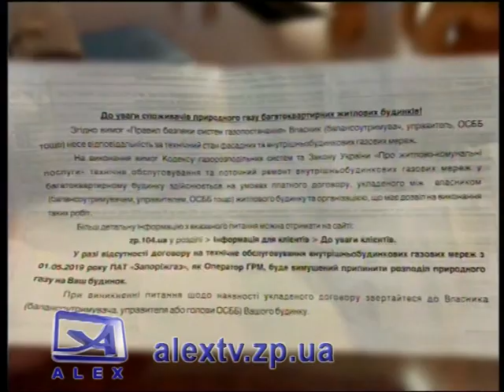НОВЕ ОБСЛУГОВУВАННЯ ГАЗОВИХ МЕРЕЖ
В Україні почали діяти нові правила гри щодо обслуговування внутрішньо-домових газових мереж. Що треба робити, аби не залишитися без блакитного палива дізнавалися наші журналісти. Подробиці у сюжеті.